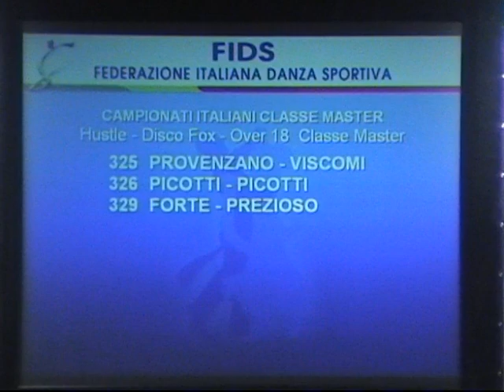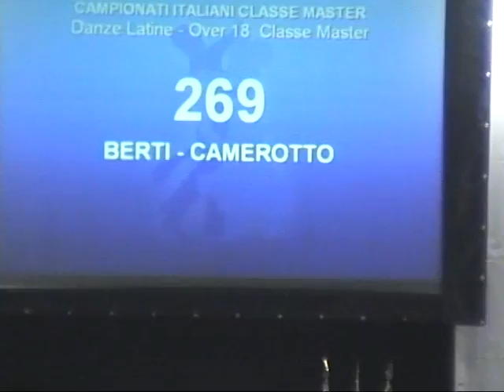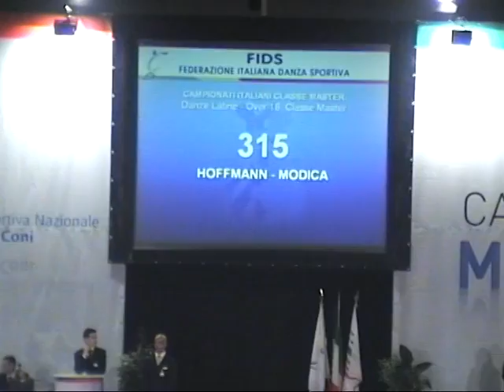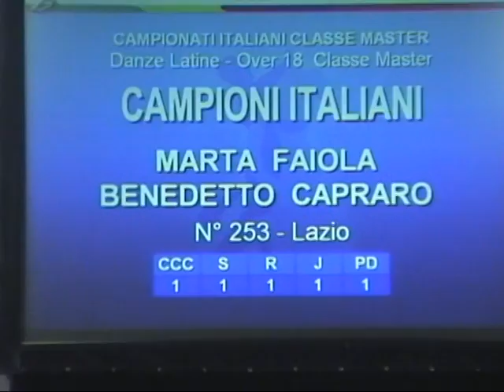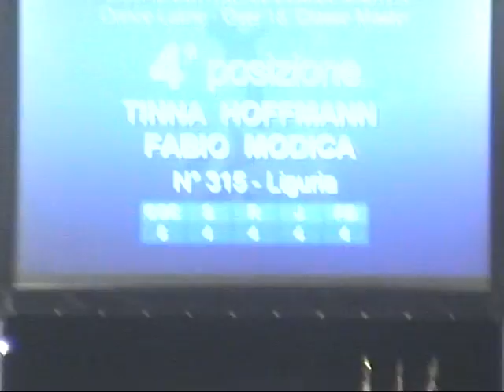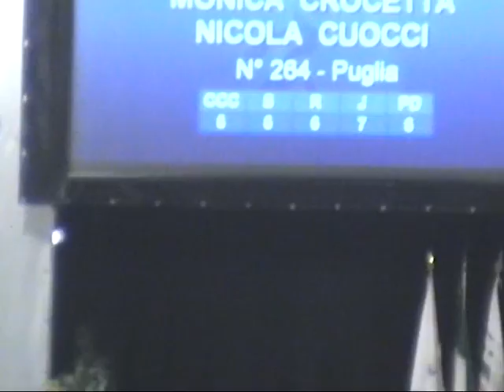2008 FIDS - CAMPIONATI ITALIANI MASTER - FOLIGNO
LATINI 19/34 SEMIFINALE - SOLO JIVE
LATINI 19/34 FINALE
UN PO' DI CATEGORIE E CLASSI MASTER